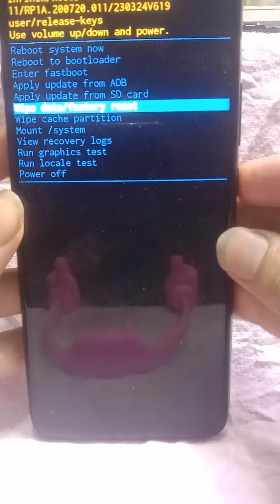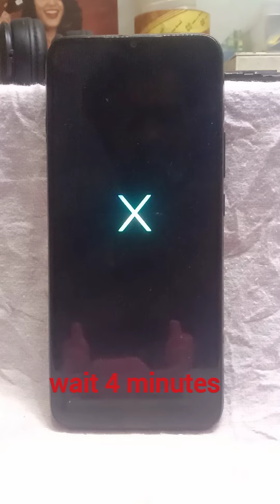infnix hot 10-9-11-8 all model same password remove